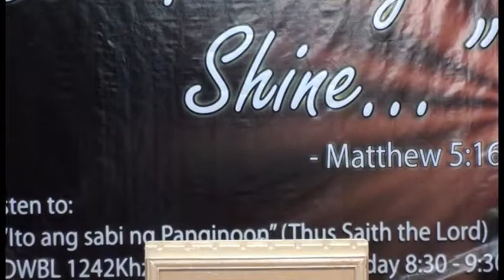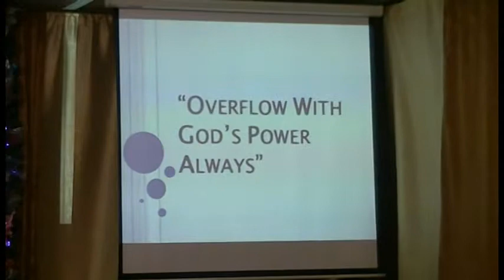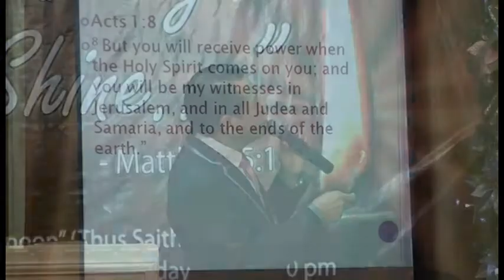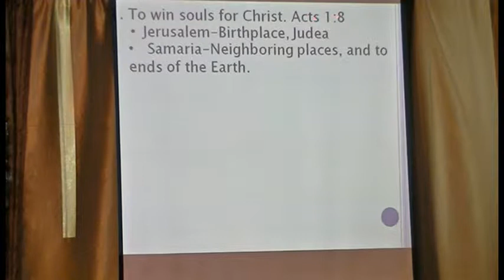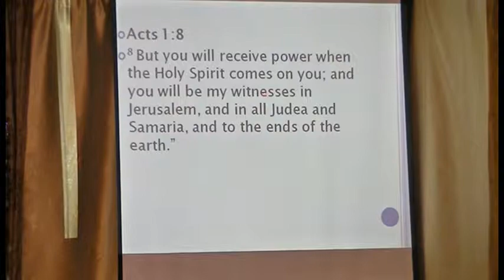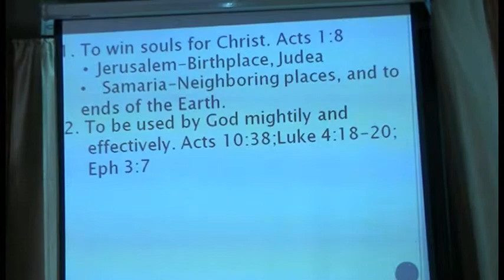Overflow with God's Power Always Part 1 of 4